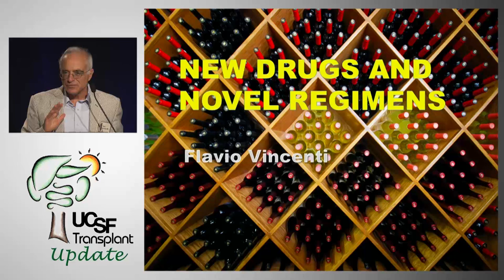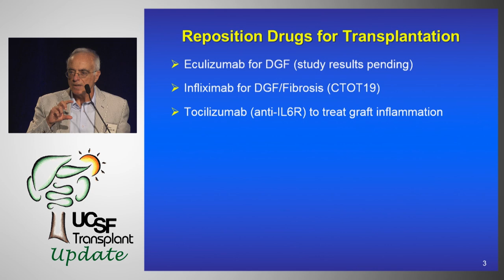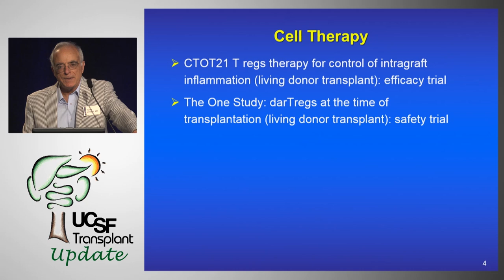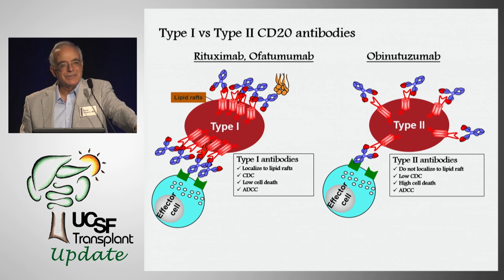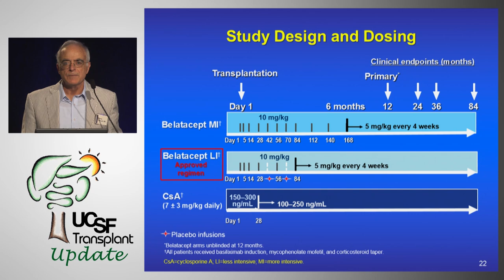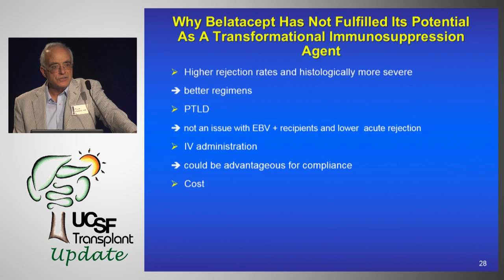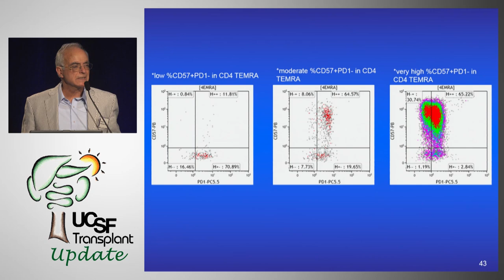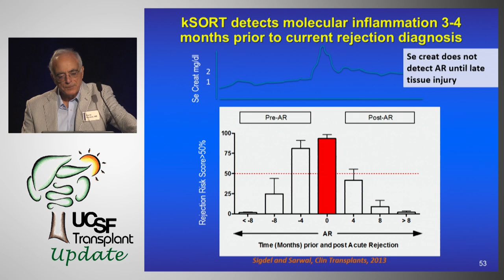Novel Therapies / New Regimens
Flavio Vincenti, MD, Clinical Professor of Medicine and Surgery, UCSF. Recorded on 06/03/2016. Series: "UCSF Transplant Update" [Health and Medicine] [Professional Medical Education] [Show ID: 31125]